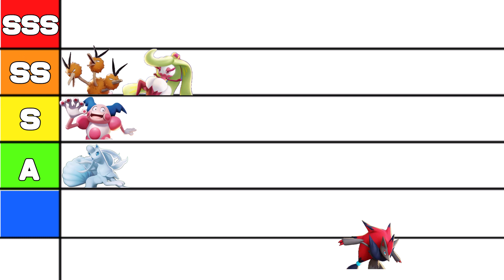【ポケモンユナイト】耐久だましうち型で戦い抜く！ゾロアークの使い方『ゆっくり実況』（分かりません）